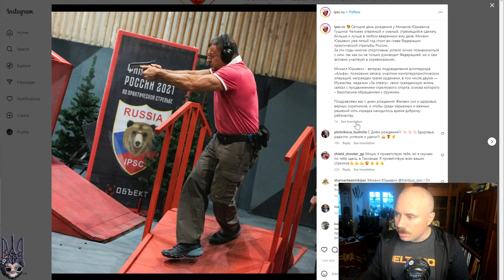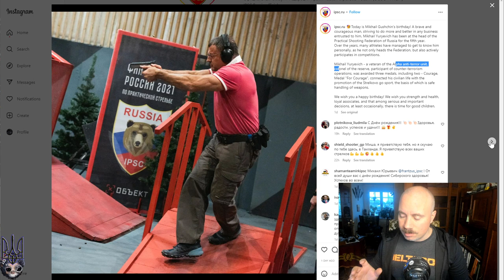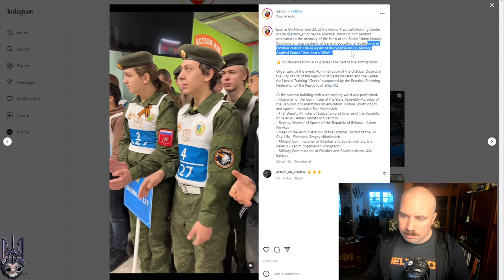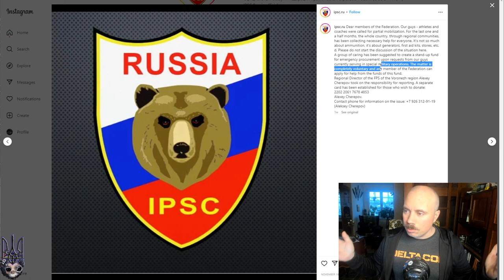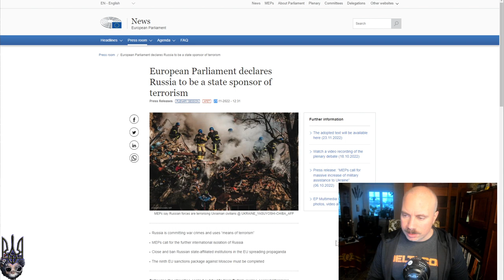Russians and IPSC, should we be anxious as sport shooters in the west?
The international practical shooting confederation, IPSC, has to do some house cleaning and soon.
IPSC federation of Lithuania has officially said the same things as I did in this video. Ofc IPSC Ukraine as well. This is not just me ranting.